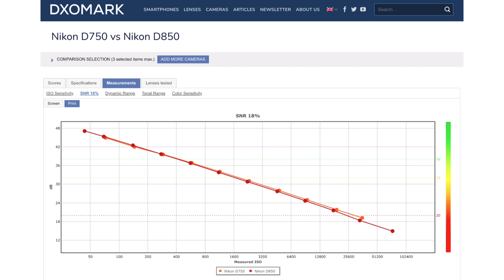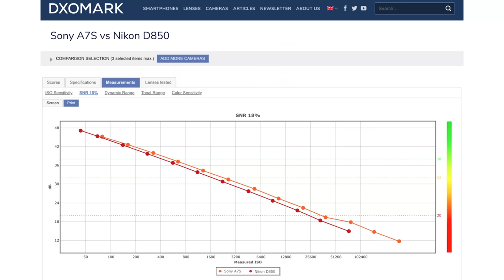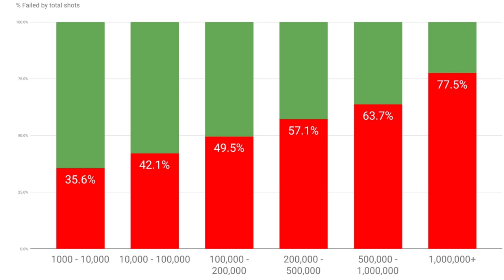Are JPGs really worse? Don't believe these photography myths (Picture This! Podcast)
Chelsea & Tony cover 12 photography urban legends that people actually believe... chances are good that you believe at least one of them! We cover:
1. Should you fully discharge your battery to avoid a memory effect?
2. Will deleting pictures in-camera corrupt your SD card?
3. Do UV filters really improve image quality?
4. Do higher megapixels really equal more noise?
5. Do medium format cameras really have better "compression"?
6. Is raw processing really better on your PC than in your camera?
7. Can you edit JPGs?
8. Do you really need to turn off image stabilization on a tripod?
9. Are lenses really sharpest at the f/8 "sweet spot"?
10. Is manual focus more accurate?
11. Does Canon really have the best color science?
12. Are memory card failures caused by bad brands or user error?

You can watch this video on YouTube or just listen to the "Picture This Photography Podcast" in your favorite podcast app. LINKS to popular podcasting apps